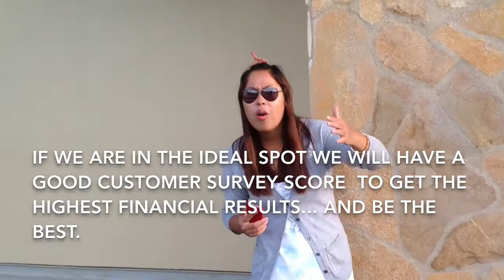Andrews Epic Rap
Capsim summary video giving some nice insight on our performance.